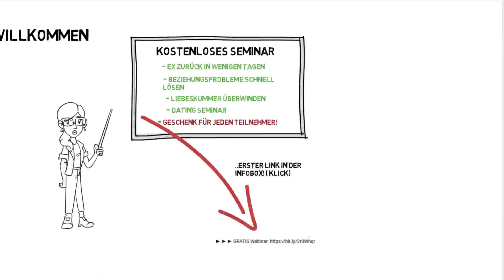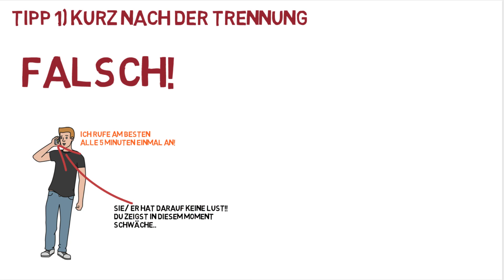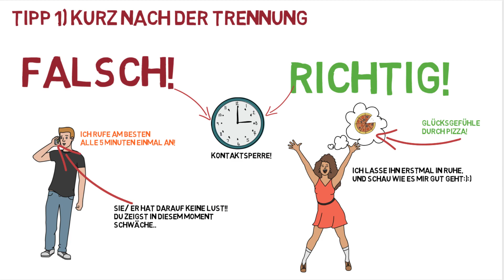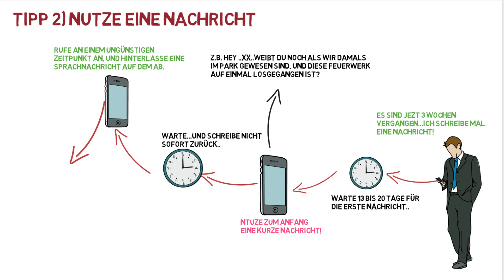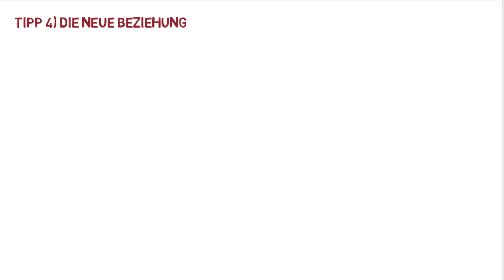Strategie nach Kontaktsperre - SO funktioniert´s 100%